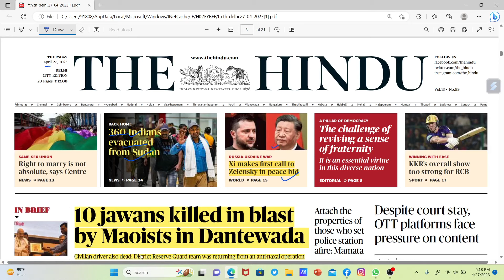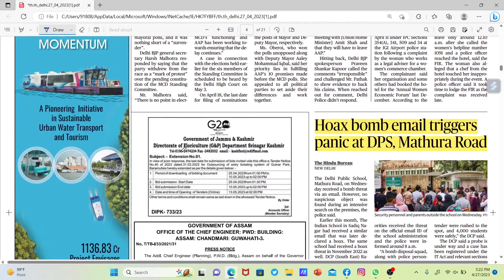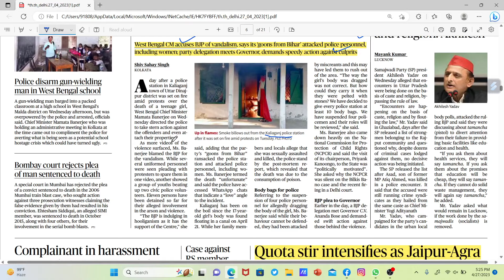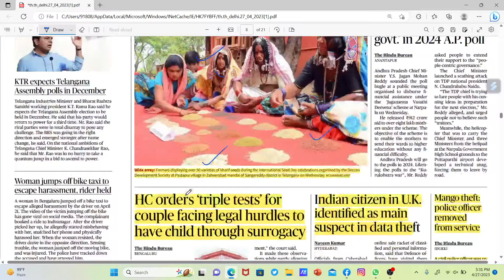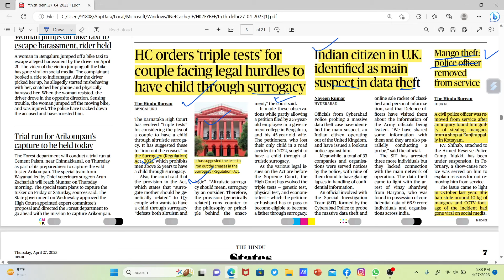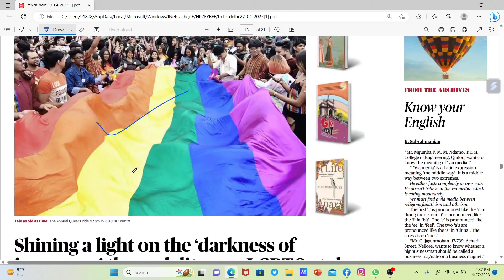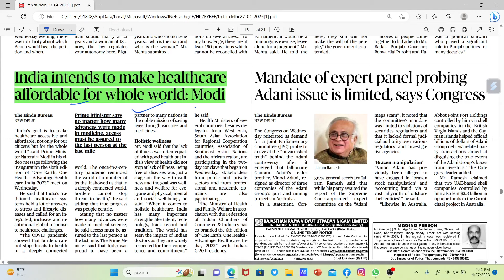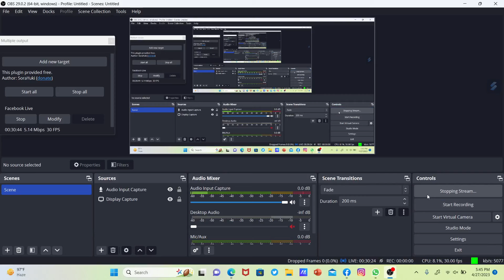The Hindu Analysis | GCCLASSES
the Hindu Analysis The Hindu Analysis | GCCLASSES
the hindu e newspaper free
the hindu newspaper today pdf
the hindu articles today
the hindu analysis today
the hindu app for laptop
the hindu epaper pdf download
the hindu english today newspaper